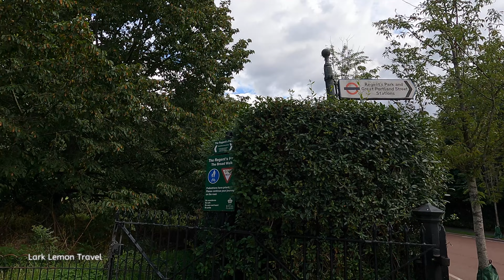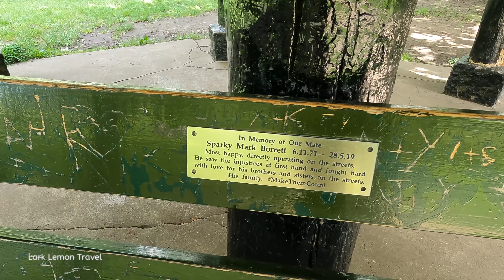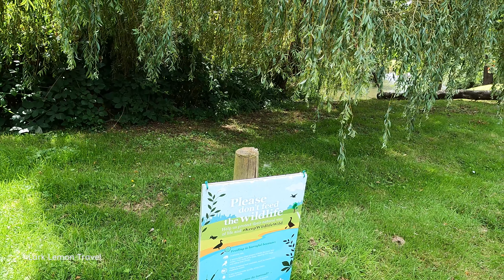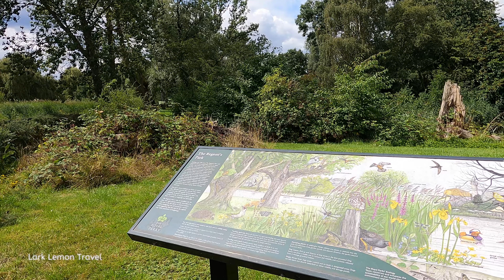London Regents Park 🇬🇧 Relaxing Walk - Summer 2023 - Lark Lemon Travel [4K/HD]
London's Regents Park Relaxing Walk - Summer 2023 - Lark Lemon Travel [4K/HD]
VIDEO EVERY: Sunday at 11am (UK time)

Come with me to see all the different places and don’t forget to let me know if you have visited any of the places I show.

I film these videos in either 4K or 1080p so please go into advanced settings for highest video quality.

Types of Videos:
Walking Tour.Travel Walking.Travel UK.Visit England.Holiday In England.Visit London.Travel For Me.Living Life To The Full.Holidays.Staycation.Holiday At Home.Country Walks.City Walks.Virtual Walking Tours
Travel.Travel Around.City Getaways.Old England.Travel Vlogger.England.Wales.Scotland.North Ireland.Places To See.